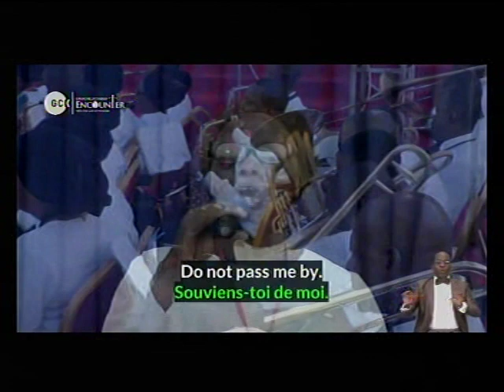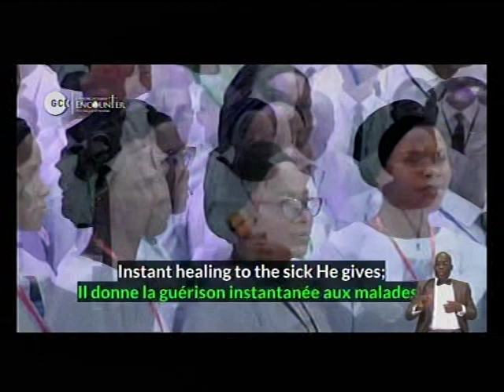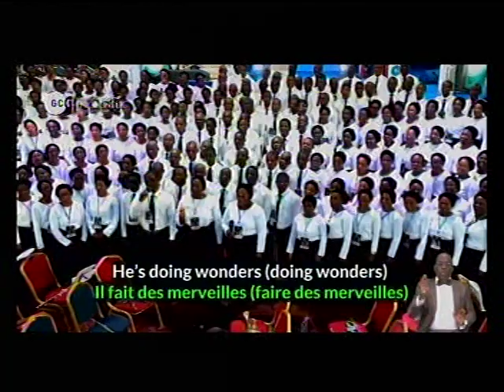DEEPER LIFE BIBLE CHURCH CHARLOTTESVILLE LIVE STREAM